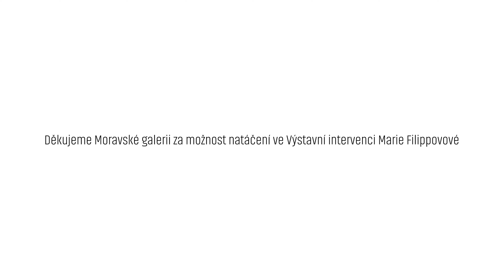Marie Filippovová - Kresba a grafika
Hudebně-výtvarné workshopy Malujeme hudbu realizujeme ve školách, v muzeích, v galeriích i specifických skupinách, současně vytváříme i doprovodné materiály (kartičky, pracovní listy).
video Martin Svobodnik

Velice děkujeme za finanční podporu Moravské galerii a statutárnímu městu Brno.